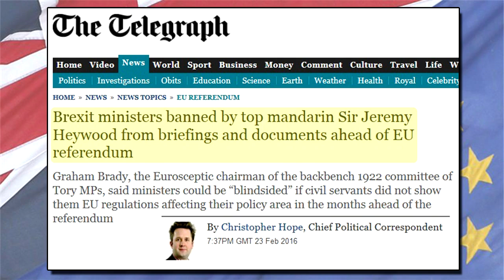EU Referendum: Sir Jeremy Heywood grilled by PACAC committee over 'guidance' re Cabinet Ministers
Following his 'guidance letter' effectively banning Brexit Cabinet Ministers from seeing official documents, Sir Jeremy Heywood was grilled by the PACAC Committee 01/03/2016.

Full interview here.  It's interesting to note his clarification waters down the initial furore somewhat.